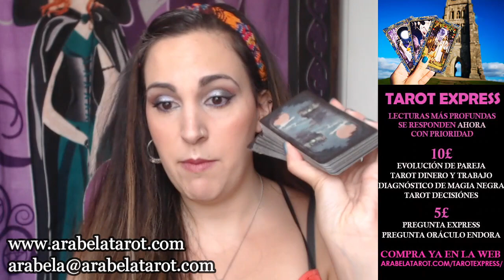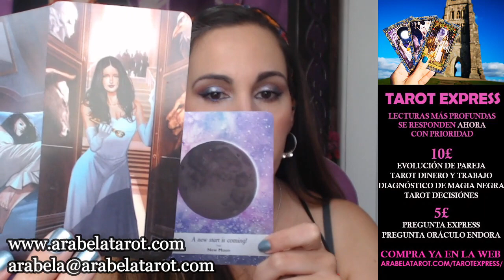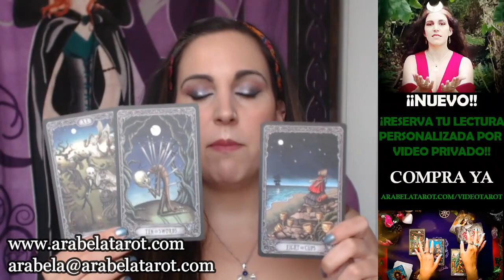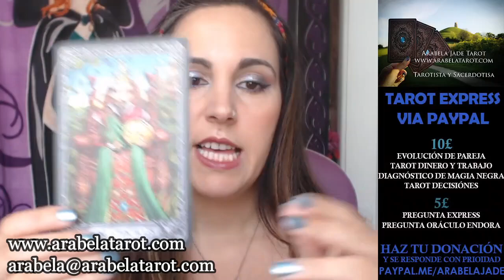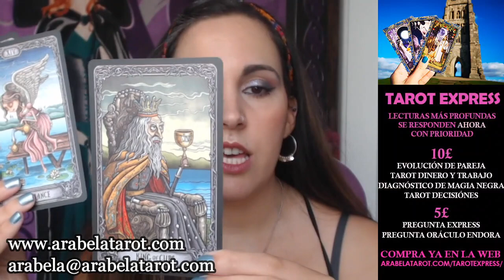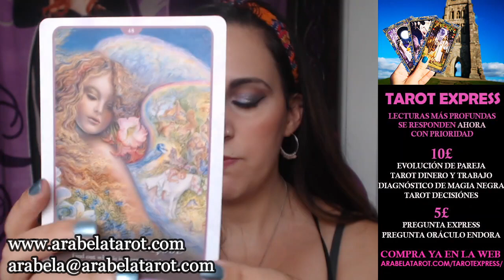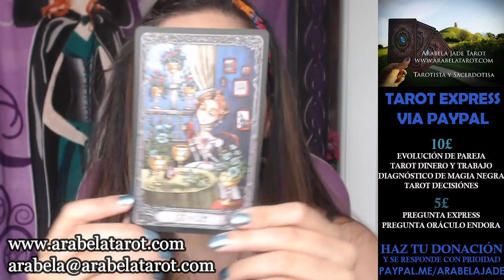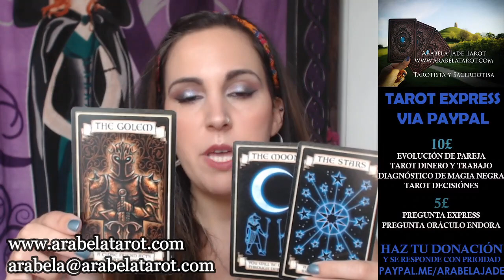CÁNCER ♋ ¡TU Y TU MITAD ROTOS! JULIO 2020 Arabela Jade